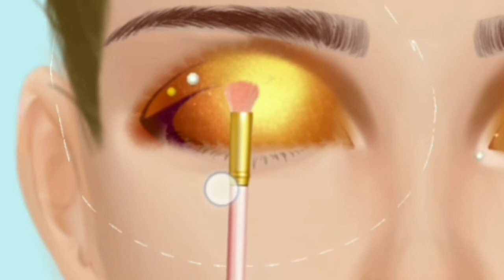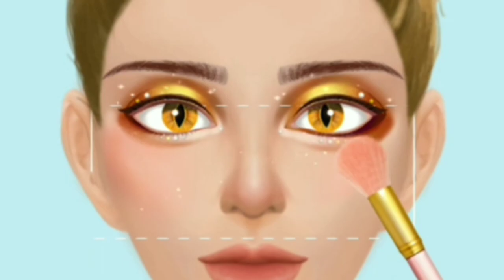Wow/amazingly transformation into beautiful part girl/shocked makeup/doll/princess 👸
Hello Make up and art lovers
Welcome to makeup and craft ASMR